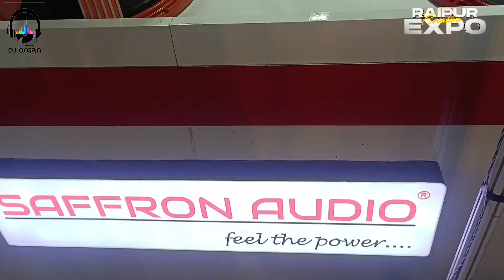SWAR TARANG CABINET l शानदार Quality है इनकी पहचान l Creative Dj Expo Raipur 2024